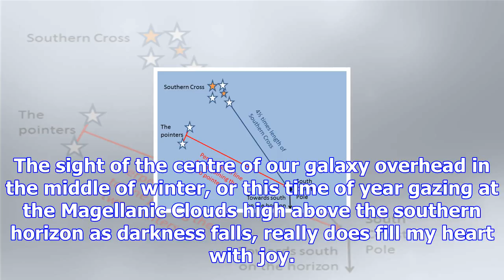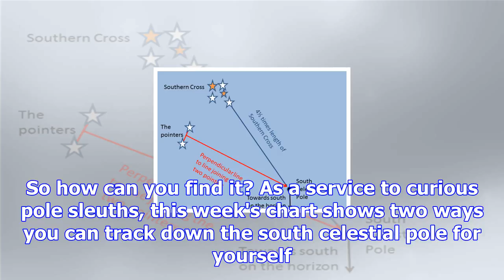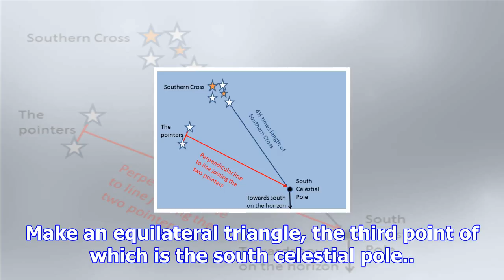Finding south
Since moving to New Zealand, I have come to the firm opinion that the night sky in this part of the ...